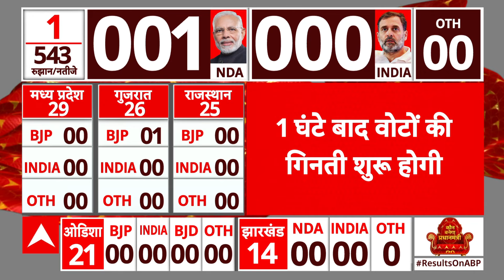Lok Sabha Election 2024 Result : 1 घंटे बाद लोकसभा चुनाव के नतीजों का पहला रुझान